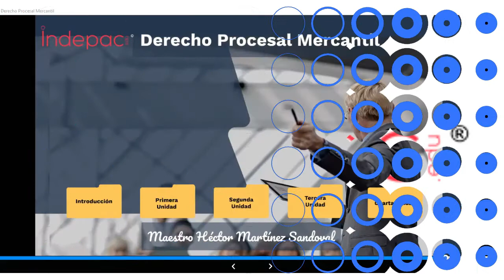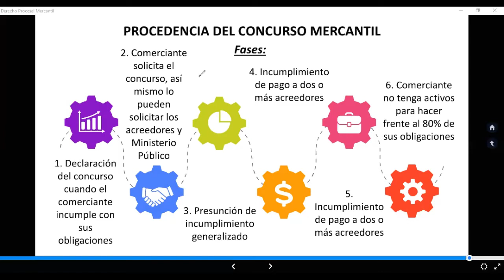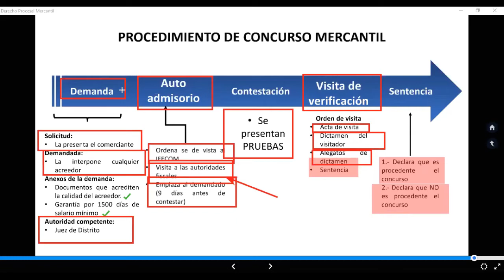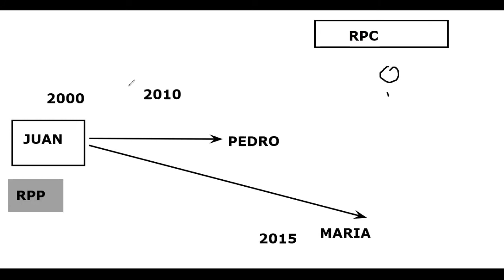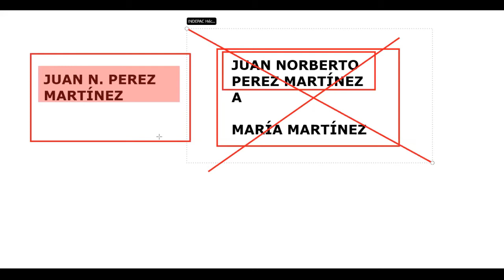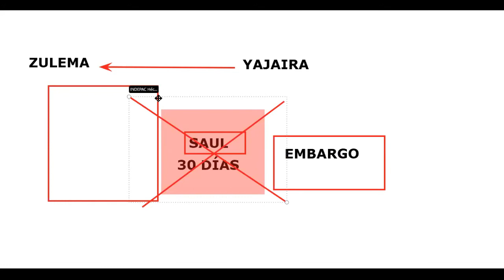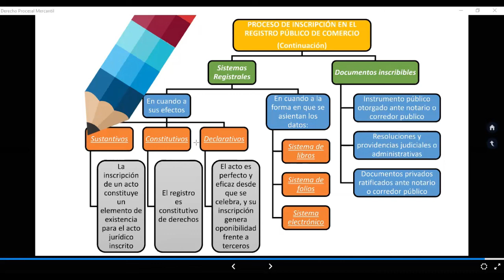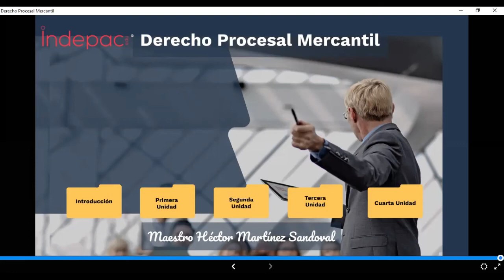4 Derecho Procesal Mercantil Grupo Hermosillo 1